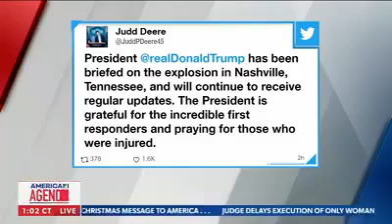Explosion Rocks Nashville And In Chaos By Logan Ratick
Black smoke and flames were seen billowing from the heart of Downtown Nashville this morning and terrorism hasn't been ruled out, National Correspondent Logan Ratick reports.